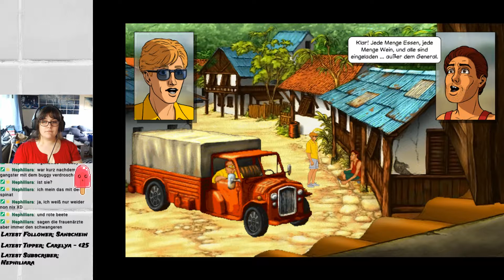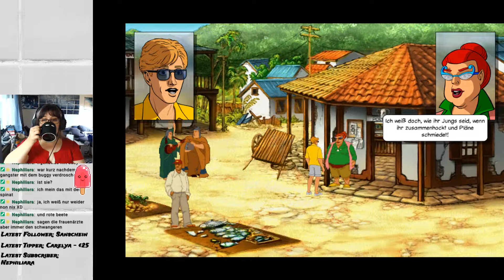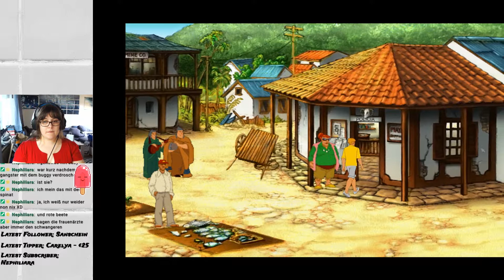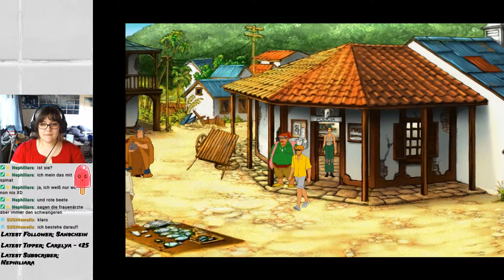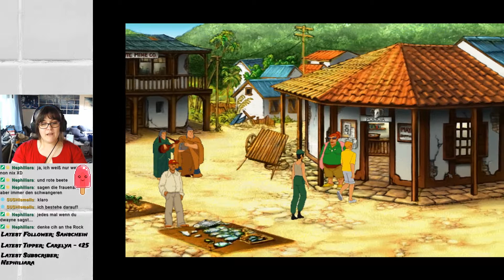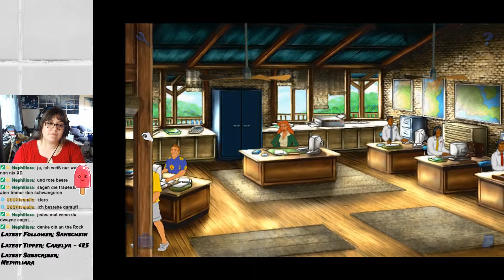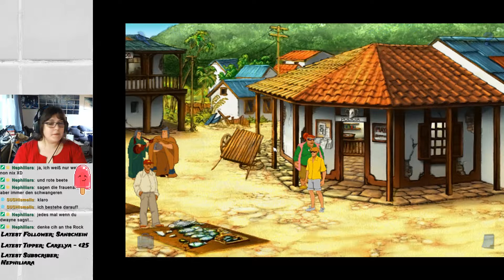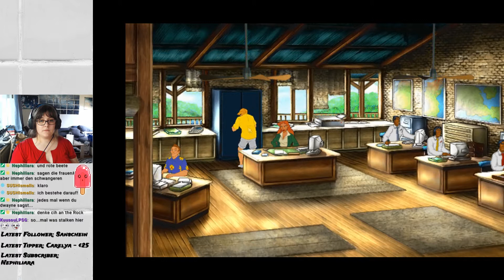Folge 05 - Raus oder Rein? - Let's Play Baphomets Fluch 2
Baphomets Fluch 1 stammt aus dem Jahre 1996 und wurde 2008 als "Directors Cut" neu aufgelegt. Das ehemals im Hause Revolution und Virgin Interactive beheimatete spiel gehört nun zu THQ und darf daher problemlos als Let's Play aufgenommen und gezeigt werden. Viel Spaß bei dieser kleinen Reise in die Vergangenheit!

Das Video ist mit Adobe Premier Elements entstanden. Soundeffekte/Musik sind dem Programm zugehörig, Teil des Spiels oder selbst aufgenommen.